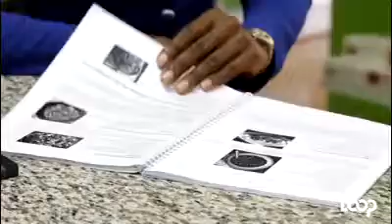Powerful Testimony of being heal naturally from cancer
We have to eat right, less meat, drink a lot of water and above all trust God!